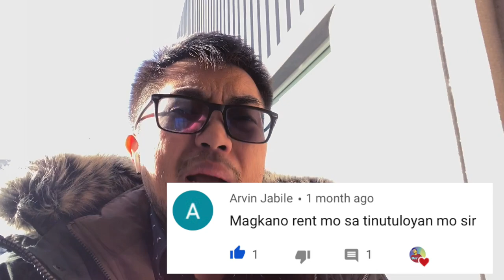RENT IN CHICAGO | Pinoy in America | Vinz Leonardo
Vlog 76
Please watch this video as I share how much I'm paying for rent monthly. It may help you too.

If you have suggestions, comment in my videos and I'll make a way to produce a content for you guys.